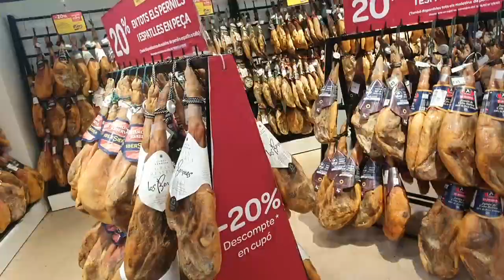Интервальное Голодание в отпуске. Что я ем в Испании